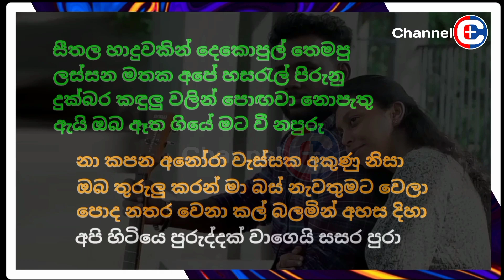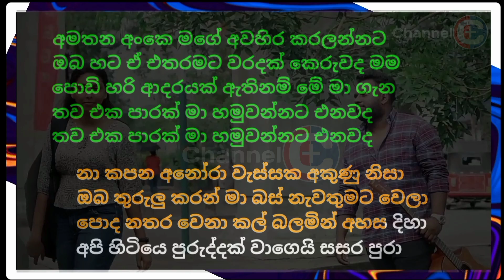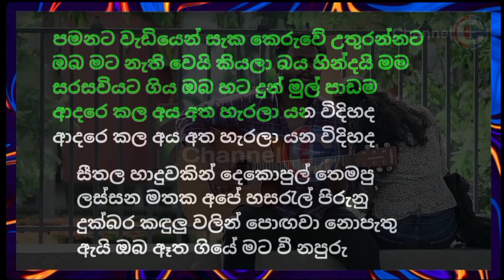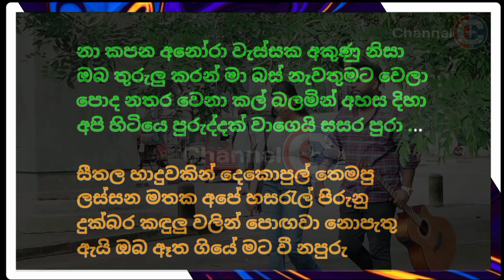Nakapana Anora Wessaka(සරසවිය) AI Virson | Without Voice| Yasith Kelambiarachchi | Channel C+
💠Original Song

🔻Song
NaKapana Anora Wessaka
🔻Artist
Yasith Kelambiarachchi
🔻Lyrics
Sajith V Chathuranga
🔻Melody
Milinda Sandaruwan
🔻Music
Asira Fernando

🔸AI Creator
Disnaka Adikari

All copyrights are property of the original music owners.